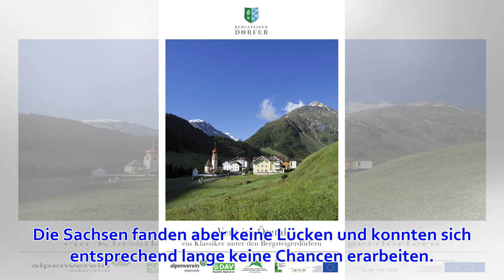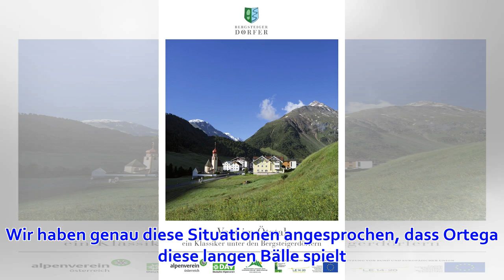Harmlose Auer verlieren auf der "Alm"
Nach einigen Personalsorgen unter der Woche musste Aue-Chefcoach Daniel Meyer drei Veränderungen im Vergleich zur 1:3-Niederlage bei Dynamo Dresden vornehmen. So rückten Louis Samson, John Patrick Strauß und Emmanuel Iyoha für Robert Herrmann, Calogero Riz...